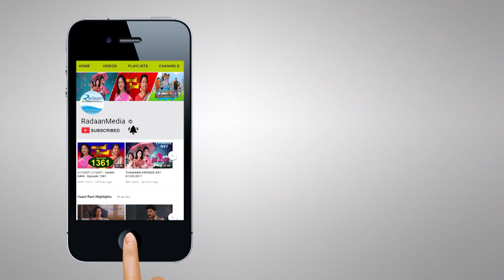தாமரை - HIGHLIGHTS - THAMARAI EPISODE 1012 30/03/2018